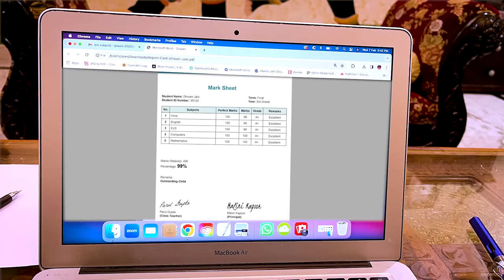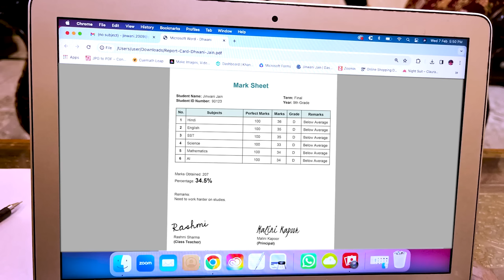Jinni Ka Lucky Pen 🖋 | Must Watch for Students Before Exams📖 | Cute Sisters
Jinni ke paas hai lucky pen 🖋
Is wajah se Dhwani ko jaada padna pad raha hai 📚
To Jinni ke lucky pen se aakhi hua kya?📖